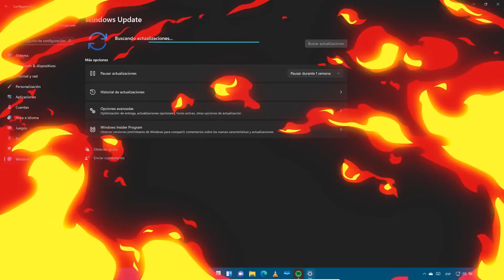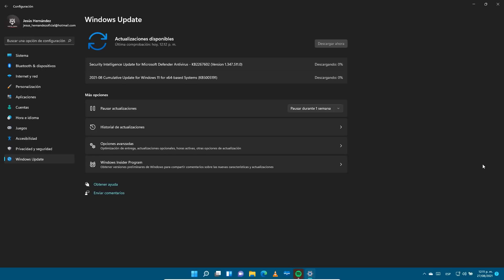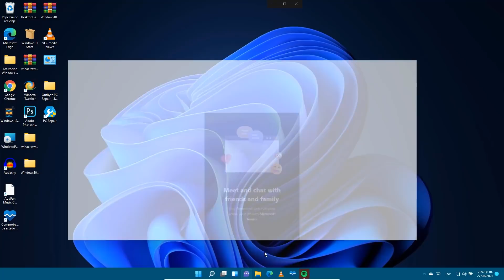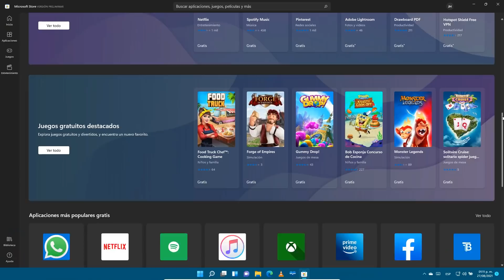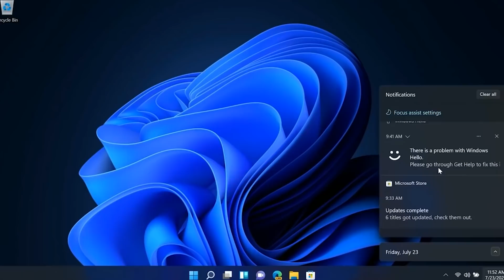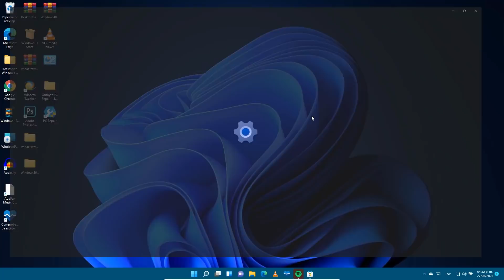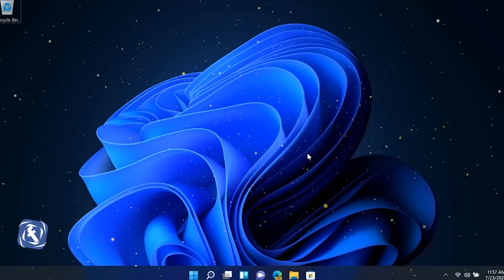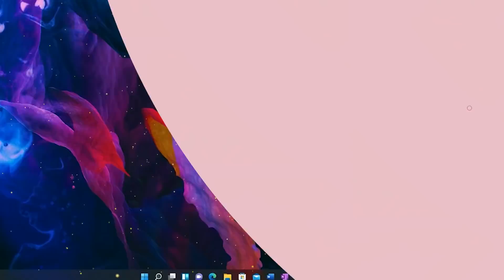LANZAN⚡UPDATE en Windows 11 BUILD 22000.168 / NOVEDADES y MEJORAS en Windows 11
⭐Windows 11 Build 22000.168 (KB5005191) ahora se está implementando y debes de conocer las novedades que trae consigo esta nueva actualización para el próximo nuevo sistema operativo.

●▬▬▬▬๑۩۩๑▬▬▬▬▬●

●▬▬▬▬๑۩۩๑▬▬▬▬▬●

sεяα dεnunciαdα.